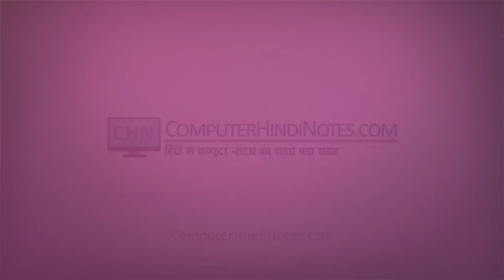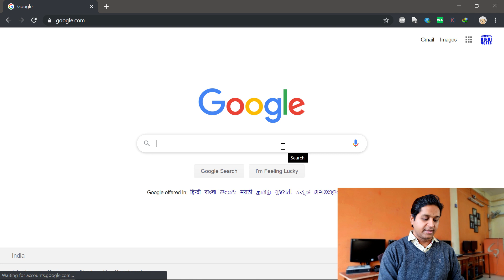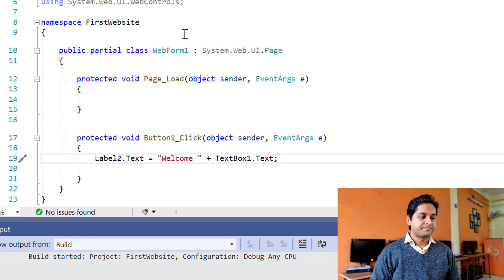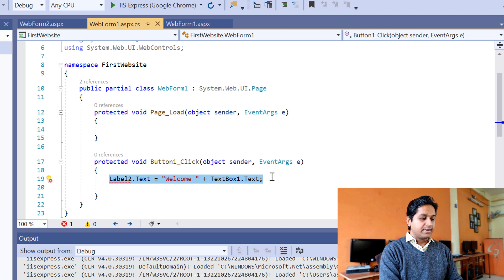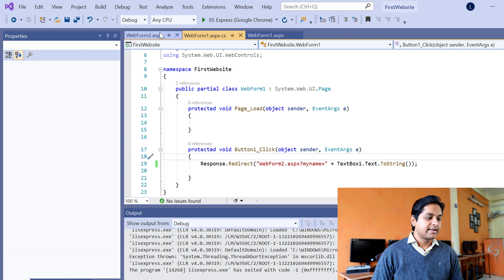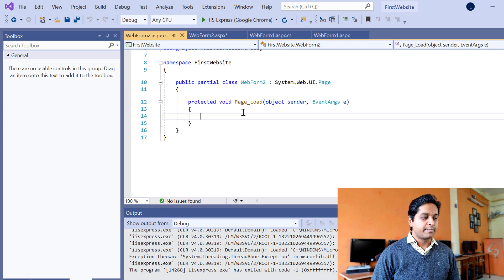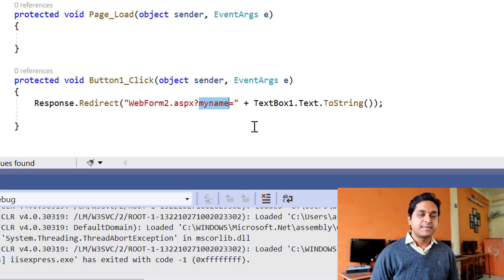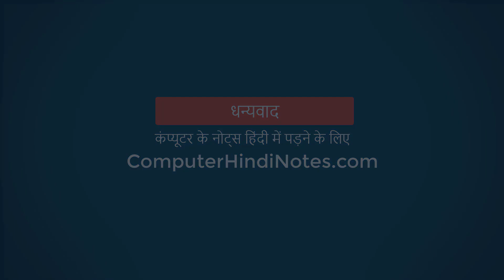#17 QueryString in ASP.NET (Hindi)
In this video you will learn how to use QueryString in asp.net.